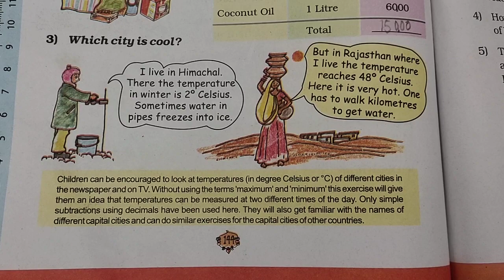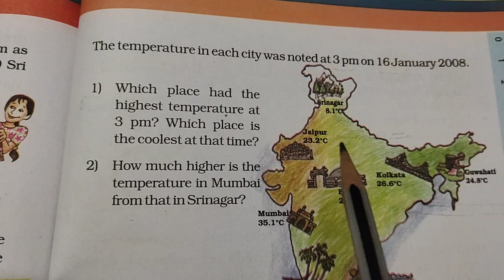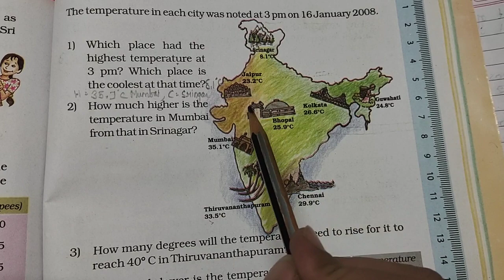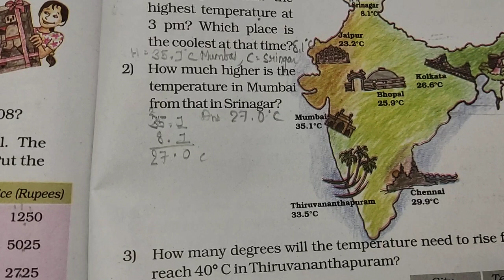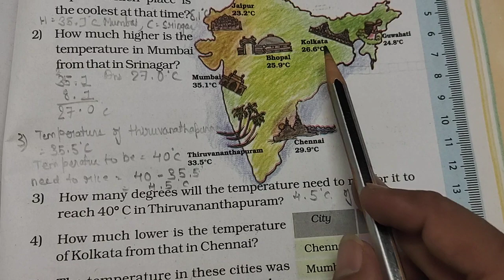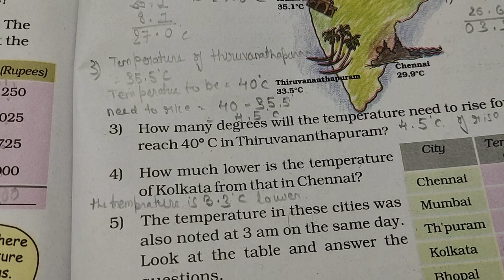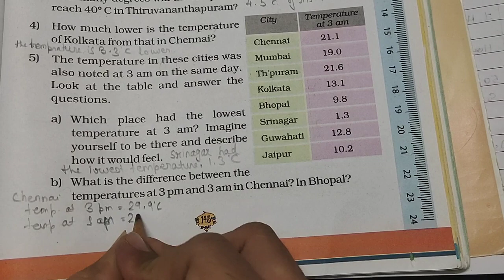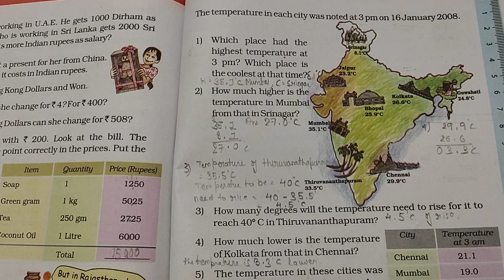Std-5, sub-maths, unit-10 Tenths and Hundredths. part14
explanation of practice time of pg 143